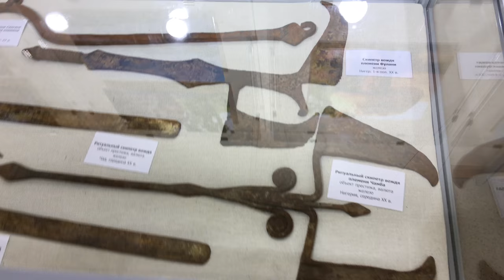Ушаков Павел. Выставка ритуального африканского искусства "Магия Африки" в г. Сургут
Персональная выставка африканского ритуального искуссства "Магия Африки" в галерее современного искусства "Стерх" г. Сургут